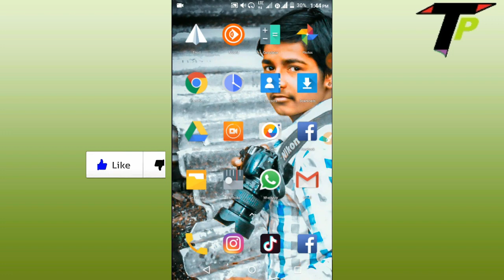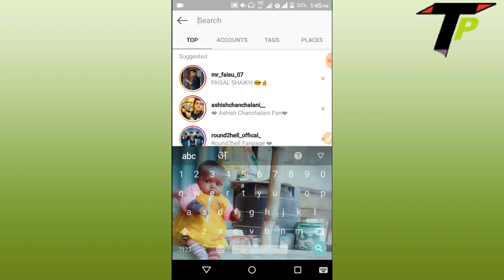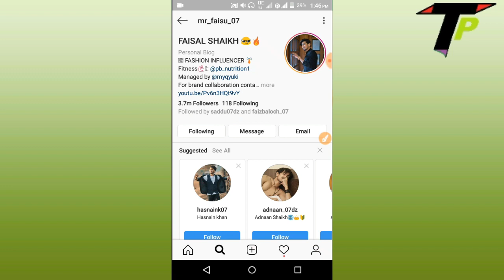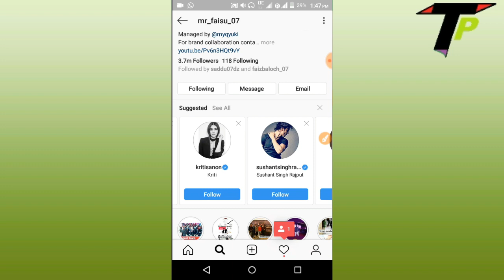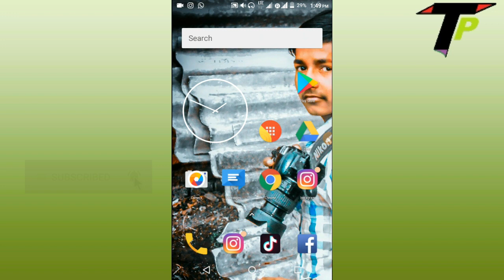Instagram par follower Kaise badhaye || How to Increase Real and Active Followers On Instagram 100%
Hallo Dosto Aaj Hum Aapko Batane wale Hai Ki Aap Apne Instagram Par Followers Kaise Increase Kar Sakte Hai To Agar Trick Ko Janna Hai To Video Ko Dekho Last Tak Agar Aap Hamare Channel Par Naye Hai To Channel Ko Subscribe Kare Aur Bagal Ke Bell Ke Icon Ko Bhi Daba De taki Jab Bhi Mai Koi Nayi Video Upload Karu To Uska Notification Aap Sabhi Ko Mil Kaye Aur Aap Us Video ko Dekh Paye

Aur Ha Agar Video Pasand Aata Hai To Video Ko Like Kare Aur Apne Dosto Ke Sath bhi Yah Video Share Kare